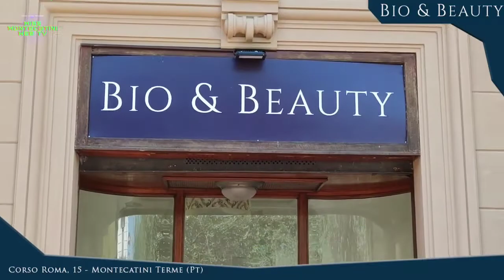BIO & BEAUTY - Acqua di Bolgheri fragranza ORO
Martina ci introduce nel mondo delle fragranze di ACQUA DI BOLGHERI